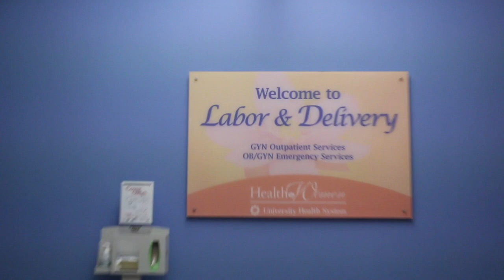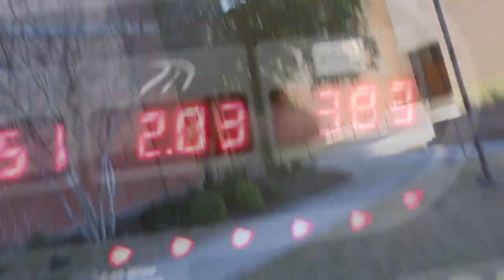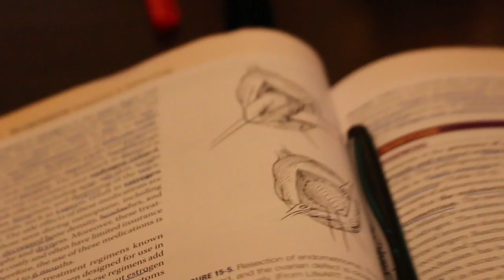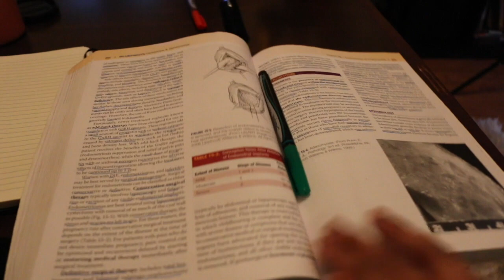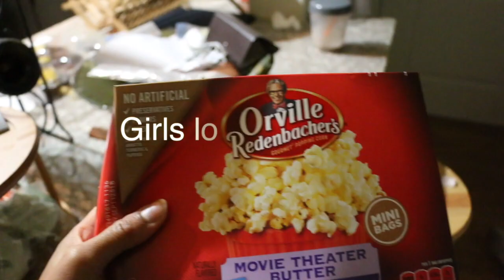A week as a third year medical student // Obstetrics //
Hey I'm Kristeen! A third year medical student currently on clinical rotations and documenting my final years as a medical student.
Here's a look at a typical week in Obstetrics as a third year medical student!

Third year in medical school is about the experiences and improving your skills, techniques, and knowledge. Regardless of the specialty you choose it is imperative to treat each rotation as a job and a learning opportunity.

Study Material for the shelf exam:
Blue Prints for OB GYN --10/10
APGO uwise -- 8/10
UWORLD for OB GYN -- 6/10

White Coats and Stilettos is not only a lifestyle vlog in the perspective of a medical school student, but its also an advice vlog! I talk about my struggles and successes while in medical school, and do my best to give back to help others avoid or be better prepared for the obstacles I faced.
Because you know you want to. You have nothing to lose and a lot to gain lol.